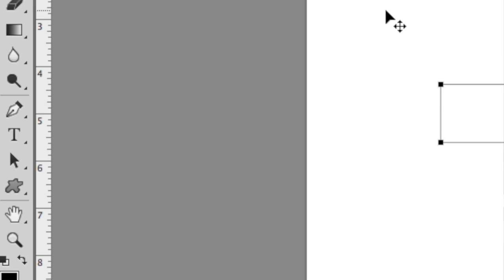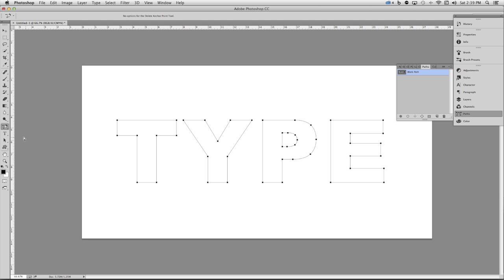How to Get Rid of Pen Points in Photoshop : Photoshop Tricks & Skills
Paths are an important part of making selections inside of Photoshop and because of that it's important to understand how to modify them. Get rid of pen points in Photoshop with help from a certified Adobe instructor in this free video clip.

Series Description: If you want to take complete control over your image and walk away with the best possible quality, you need to be using Photoshop to do so. Learn Photoshop tricks with help from a certified Adobe instructor in this free video series.